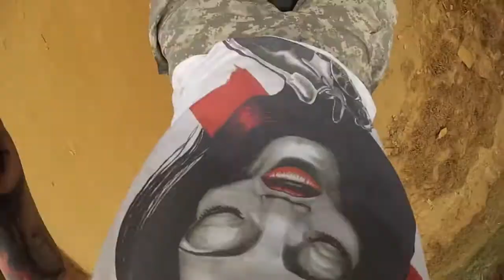Indochiny cz. 3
Golden Triangle, Lao nad Thailand.

Muz. BIG SMO - "Kickin' It In Tennessee"